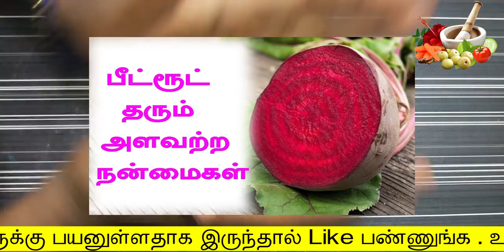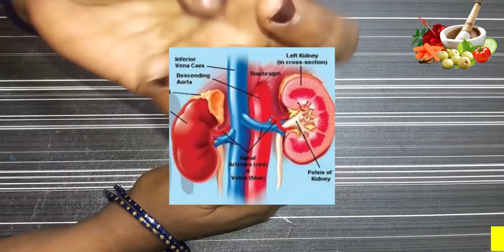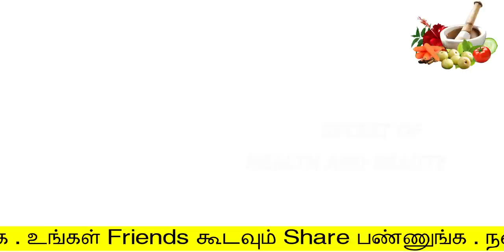இந்த காய் பற்றிய ரகசியம் இவளவு நாளா தெரியாமா போச்சே | skin whitening | mudi valara | udal edai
இந்த காய் பற்றிய ரகசியம் இவளவு நாளா தெரியாமா போச்சே
skin whitening
 mudi valara
 udal edai
secret of health and beauty
Hello Friends,